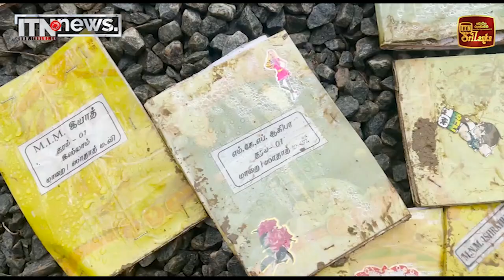අයහපත් කාලගුණයෙන් නිවාස 5587කට හානි